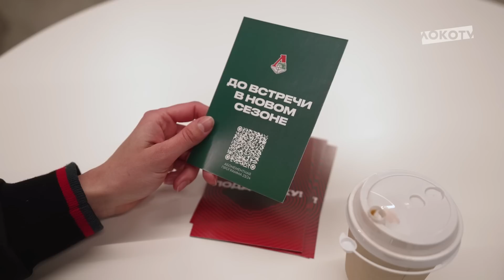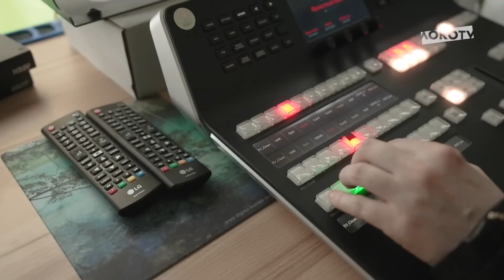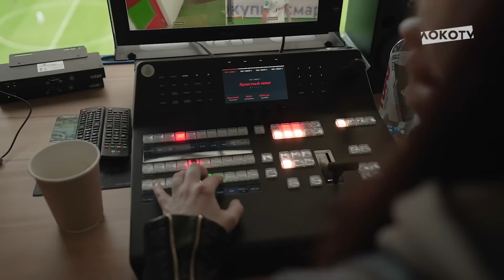День матча.Live | «Локо» – «Торпедо» с Ириной Подшибякиной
3 июня 2023 года Ирина Подшибякина посетила последнюю в сезоне домашнюю игру «Локомотива», на этот раз — дерби против «Торпедо», и как всегда сделала это интересно и с азартом. Смотрите заключительный День матча.Live от Loko TV прямиком с «РЖД Арены»